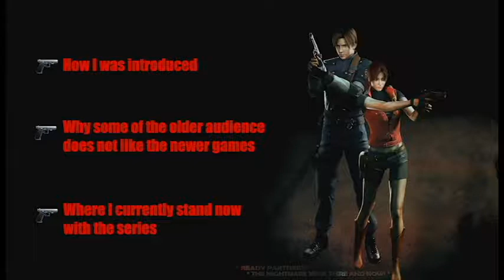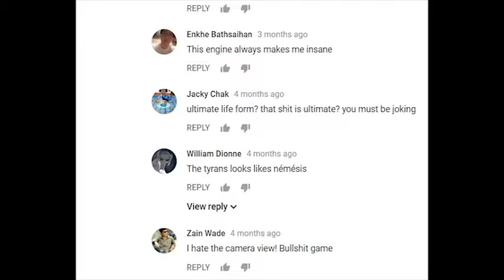My perspective on Resident Evil Now as a Fan of the Old Series Rant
How I feel about Resident Evil now as a Fan that loves the old games better than the new ones. This is a video that is more of a rant. I wanted some structure but it wasnt anything serious I wanted to make.